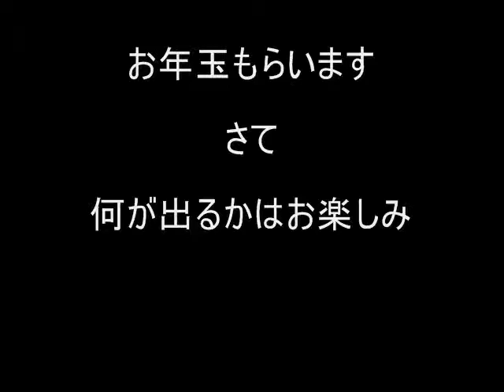2011年 元旦 Ｍｅｅｔ Ｍｅ 初詣とお年玉